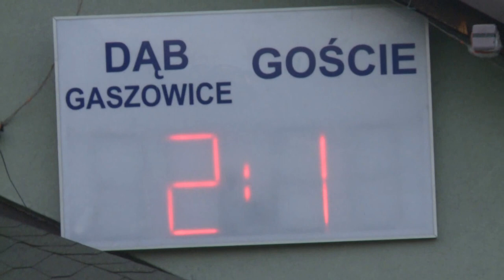youtube video #-FaemTUR5Do